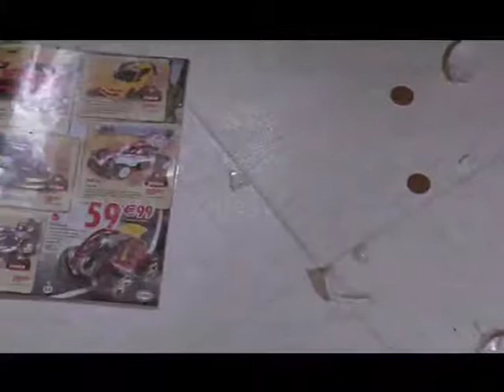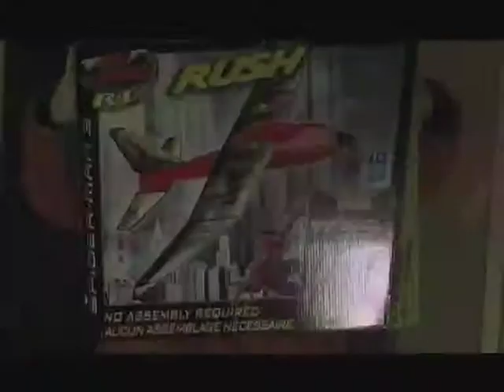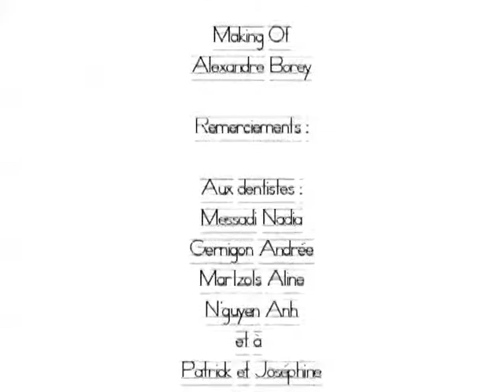L'incisive. Court métrage eicar 2008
Court métrage super 16 réalisé par nicolas rybarczyk. eicar 2008